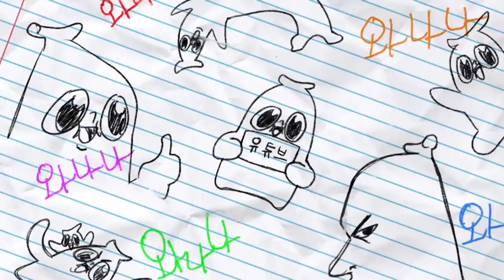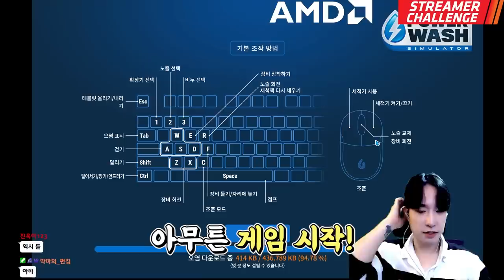뭐가 더 깨끗할까?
아래 링크로 보면 댄단당!